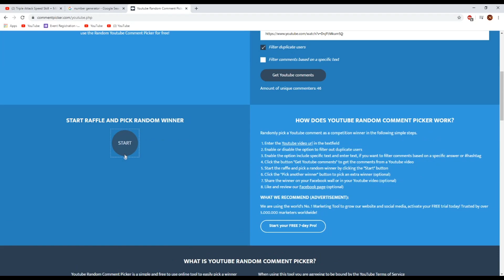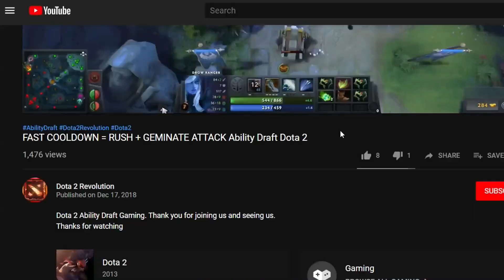SUPER BROKEN Hero Come One By One ! Ability Draft Dota 2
1. Like
2. Comment
4. ON Notification